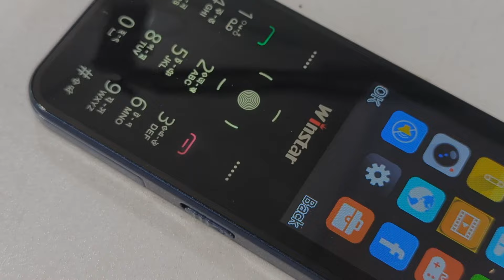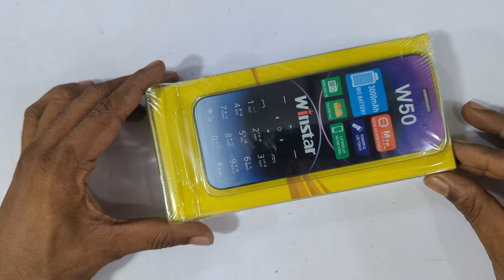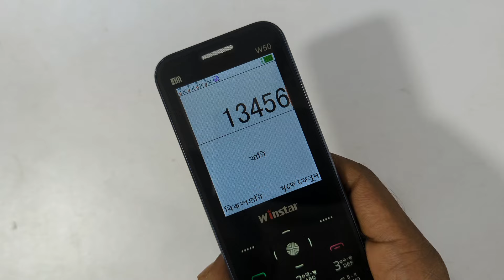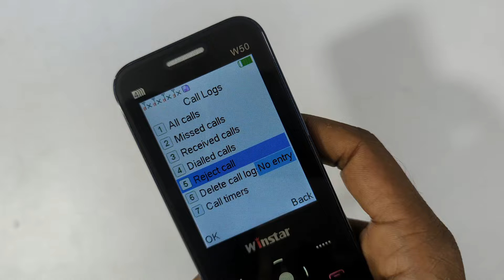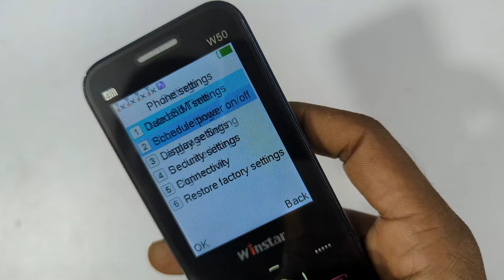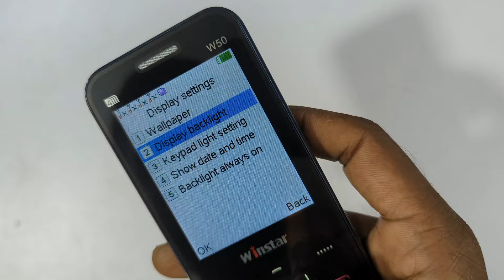নতুন কিছু এটা সেরা ছিল ✅ আছে চমক 😱 4 sim keypad phone price in Bangladesh 💯 বাটন মোবাইলের দাম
নতুন প্রযুক্তি এটা সেরা ছিল ✅ আছে চমক 😱 4 sim keypad phone price in Bangladesh 💯 বাটন মোবাইলের দাম

৪ সিমের সেরা ফোন | 4 sim mobile price in Bangladesh | unique button phone bd | new button phone 2024

4 সিম এর বাটন ফোন 😆 Keypad 4 Sim  Card Mobail 2024 Full Review and unboxing|super slim

maximum mb40 pro max price in bangladesh | 4 sim mobile price | mobile |

Price 2000
2.8" display
200 contact capacity
Bluetooth connectivity
Wireless FM
4sim card
Mp3 MP4 player
3000 mAh battery 🔋
Gprs web
Winstar w50

Your qaris 👇👇👇👇👇👇👇👇👇👇

4sim card phone
New mobile phone price in Bangladesh
Noton mobile phone price Bd
4 Sim unique keypad phone under 2000
4sim card phone price Kolkata
Unique design phone price in USA
4 Sim slot mobile
Mobile SIM 4
Big speaker phone
Bigg torch lighte phone
Bigg battery phone
New phone
Winstar w80 price in Bangladesh
New winstar phone price
Winstar W60 price
Winstar w70
Winstar w50
W80 winstar
Winstar mobile
Phone price Bd
Best keypad mobile phone price in Bangladesh
Keypad mobile phone 2024
Pictures in Bangladesh

4 sim phone price in bangladesh
4 sim button phone in bd 2024
4 sim keypad phone
4 sim mobile phone
4 sim phone
4sim bd mobile
new 4 sim phone
new button phone
new keypad phone 2024
new feature phone 2024
2024 button phone
2024 keypad phone
winstar w60 4sim phone
winstar mobile phone
big torch button phone
uniqe button phone

4 সিমএ এর বাটন ফোন
Bengal BG211
Keypad 4 Sim Card Mobail 2024
Full Review and unboxing|super slim
Bengal BG211
Keypad 4 Sim Card
Mobail 2024 Full Review
and unboxing|super slim
Bengal BG211 Keypad 4 Sim Card Mobile
Bengal BG211 Keypad Mobail
4 সিমএ এর বাটন ফোন
Keypad 4 Sim Card Mobail Full Review
4 Sim Card Mobail 2024
Full Review and unboxing
4sim phone

maximum mb40 pro max price in bangladesh
4 sim mobile price
new keypad phone price in bangladesh
mobile price in bangladesh
mobile review
mobile unboxing
mobile

best baton phone in bangladesh 2024

button phone

itel magic 4 price in bangladesh

symphony hero 20symphony hero 20 price in bangladesh

symphony button phone

baton mobile price in bangladesh

new baton phone 2024

symphony m50

symphony baton phone price in banglad.itel 5g keypad mobile

itel chhota mobile

new itel keypad mobile

itel best 4g keypad mobile

itel mobile wholesale price

itel keypad mobile wholesale market

itel keypad mobile review

ipl keypad mobilenokia keypad mobile review

best keypad phone with smart features

samsung keypad mobile new

best keypad phone with internet

4g keypad phone under 1000

full keypad mobile phones

best keypad phone with call recording

used samsung phone price inbangladesh 2024button phone price in bangladesh

button phone

symphony hero 20 price in bangladeshnew baton phone 2024

symphony button phone

symphony m50

gdl g601 price in bangladesh

baton phonebest feature phone 2024

symphony a30

button mobile

smart button phone

4 sim mobile price in bangladesh

android button phone

kaios phone in bangladesh

gdl phone